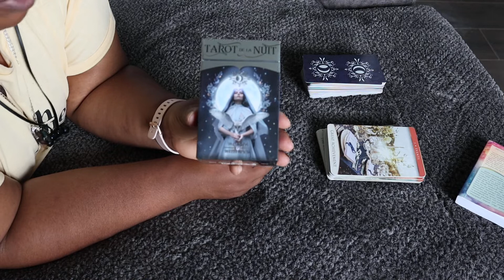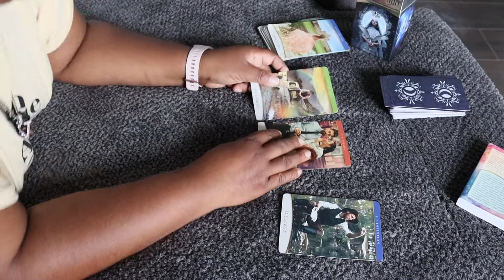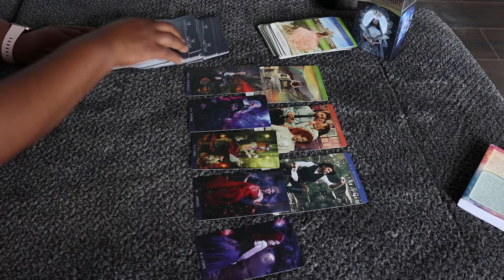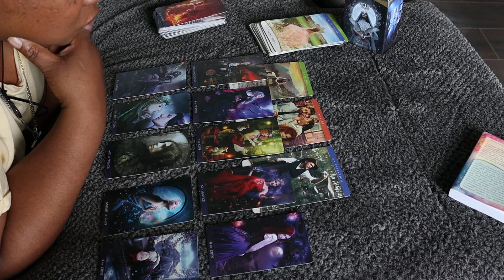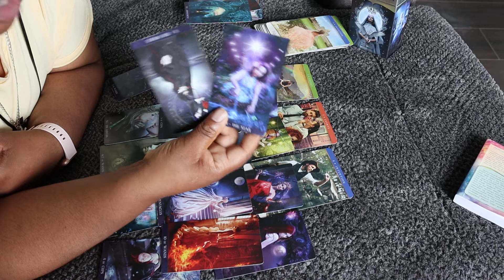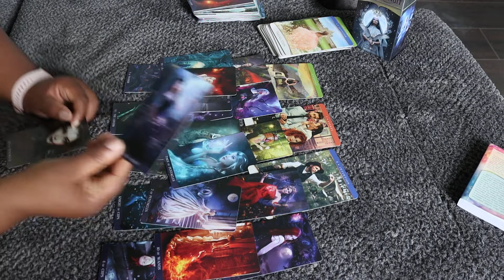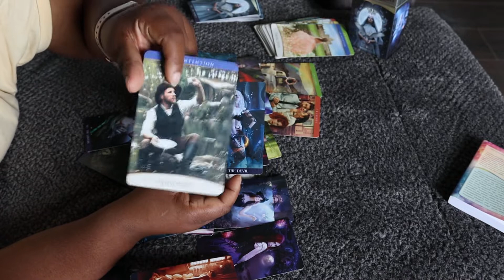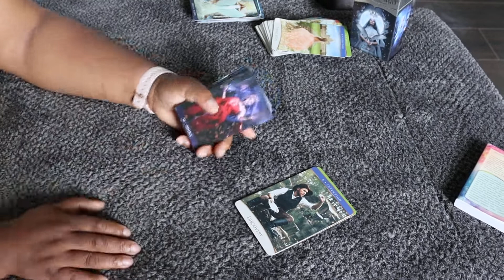Were They the Community D@#* or Just Stuck?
What ah gwan peeps, what ah gwan? I drew some cards for the collective and spirit won (lol) and here is todays message for the collective!

I not only offer readings, but I sell tarot and oracle cards, White Sage, Palo Santo and now sweatshirts, teeshirts, tank tops and even mugs! Check out the links here:

If you are interested and want to exchange energies with me, I also have a amazon wish list here: